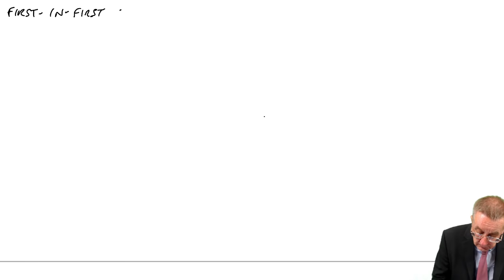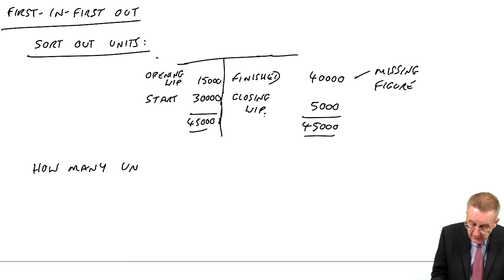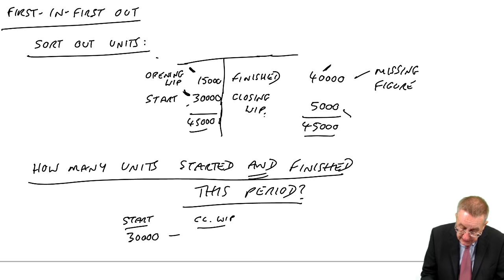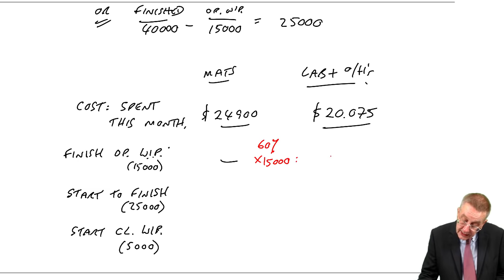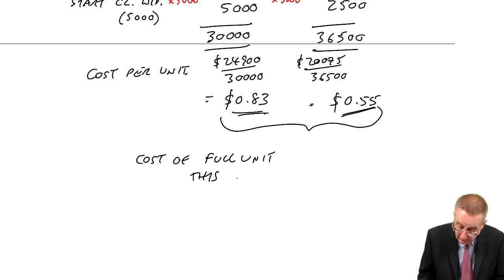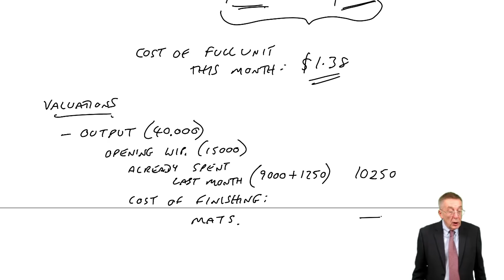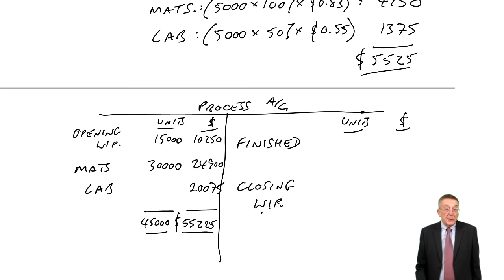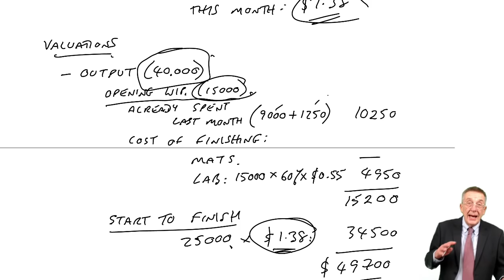ACCA F2 Process Costing – Work-in-Progress part b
Free lectures for the ACCA F2 Management Accounting / FIA FMA Exams